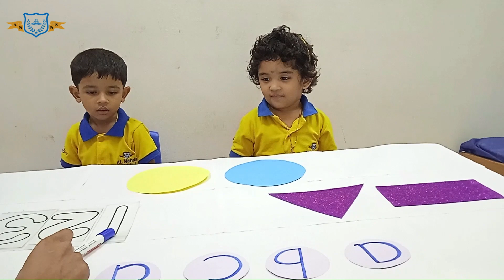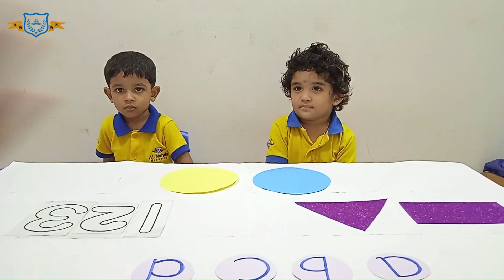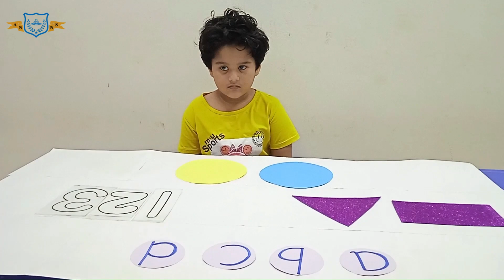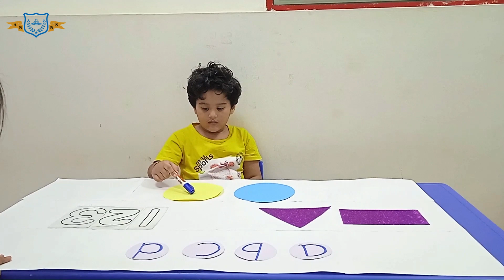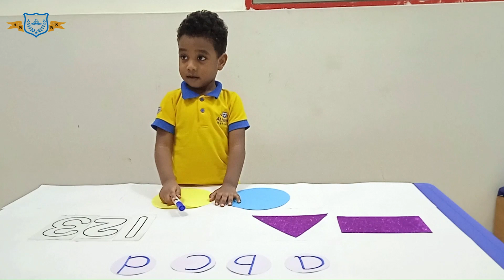Al Nahda Nursery - Admission Open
Greetings,